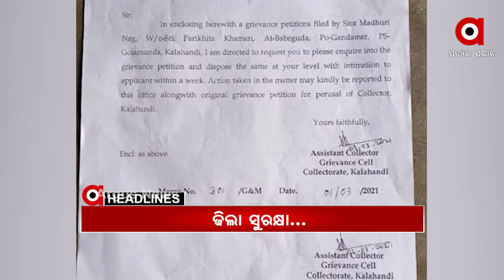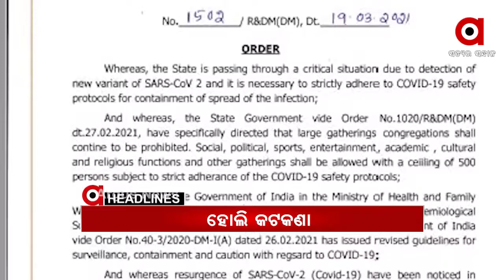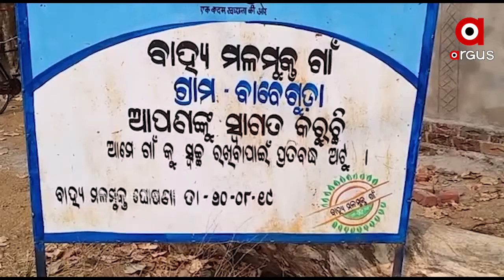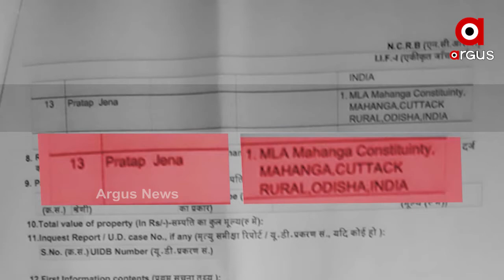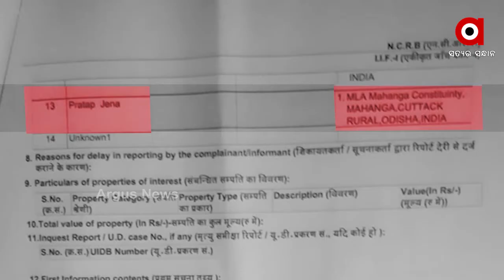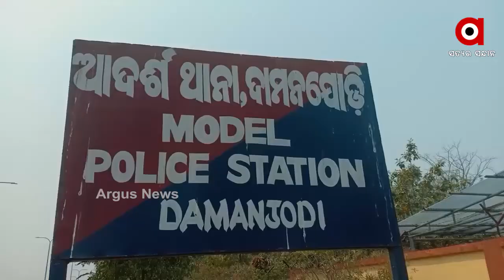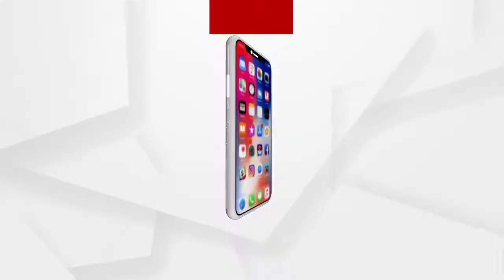MORNING BUZZ 7AM...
ଓଡ଼ିଶାରେ ରାଷ୍ଟ୍ରପତି
ଢିଲା ସୁରକ୍ଷା...
ଲଭ ଜିହାଦର କରୁଣ ପରିଣତି
ଜଳିଲା ନିଆଁ
କେବେ ଫେରିବ ଜଗା ଜମି?
ହୋଲି କଟକଣା
ସିରିଜ୍‌ ଜିତିଲା ଭାରତ